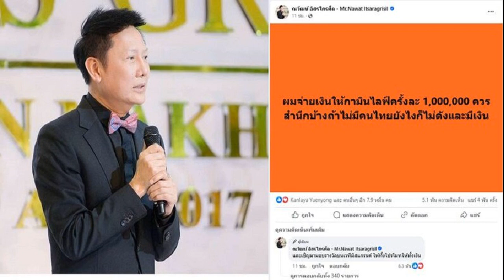มดดำ โกรธแล้วพูดถึง กามิน เผยรับรายได้ไปกี่สิบล้าน หลุดปม แน็ก ทำไมหมดตัว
10 ก.ย. 2567
07:53 น.
เดือดกันทั้งวงการแล้ว มดดำ โกรธแล้ว พูดถึง กามิน เผยรับรายได้ทั้งหมดไปกี่สิบล้าน อีกแบรนด์ดัง ก็จ่ายไปหลายล้าน หลุดเปิดปมเหตุ แน็ก ชาลี หมดตัว

นอกจาก บอส ณวัฒน์ จะออกมาฉะเดือด จี กามิน อินฟลูเอนเซอร์ ติ๊กต็อกเกอร์สาวเกาหลี อดีตหวานใจ แน็ก ชาลี ว่า “ผมจ่ายเงินให้กามินไลฟ์ครั้งละ 1,000,000 ควรสำนึกบ้างถ้าไม่มีคนไทยยังไงก็ไม่ดังและมีเงิน”

อ่านข่าว – กามิน สะอื้นหนักลั่นเจ็บมาก ฉันทำอะไรผิด เจอดราม่าว่าการแสดง ขอโทษทุกคนจริงๆ
อ่านข่าว – แน็ก ชาลี รับจบเอง ขอโทษ กามิน ดูแลไม่ดี ลั่นทำไม่ได้ให้โกหกคน เคลียร์ทำเสียหาย40ล้านแบรนด์
อ่านข่าว – สงสาร แน็ก หนุ่มเกาหลี ดูคลิป กามิน ถึงกับพูดไม่ออก ฝ่ายหญิงที่ไทยดังมากอยู่เกาหลีดังมั้ย
ด้าน มดดำ คชาภา ซึ่งสนิทสนมและรับทราบเรื่องราวของ แน็ก ชาลี ก็เผยกลางรายการแฉ วันที่ 9 ก.ย. 67 ตอนหนึ่งได้ถาม คุณทราย (มาดามฟิน) เจ้าของแบรนด์ดัง ขณะอยู่ในรายการ ทราบว่า ก็จ้าง กามิน และ แน็ก มาไลฟ์สดครั้งละ 1 ล้าน จ้าง 2-3 ครั้ง ด้วย
ตอนหนึ่งเมื่อมีการพูดถึง กามิน ที่ออกมาไลฟ์ พูดถึงตัวเองที่มายืนจุดนี้เพราะตัวเอง ที่ซื่อสัตย์ จริงใจ และความสามารถของตัวเอง พอใจในรายได้ตัวเองอยู่แล้ว ในการไลฟ์ติ๊กต็อก
ตอนนี้เดินออกมาก็รู้สึกโล่ง ฉันไม่ได้ทำอะไรผิด ฉันดังและมีชื่อเสียงด้วยตัวเอง ฉันเป็นอินฟลูฯ ที่มีความสุข มีรายได้ดีอยู่ที่เกาหลี

การไปประเทศไทยไม่ได้อยากไป ที่ไปเพราะ ชาลี ชวนถึงได้ไป ใครดูแล้วไม่ชอบ ก็อันฟอลไปได้เลย เพราะฉันไม่ได้รู้สึกอะไร (มดดำ อุทาน อุ้ย )
ซึ่ง กามิน ไลฟ์ปล่อยโฮ บอกว่า ฉันผิดอะไร ขณะที่ ไอจี ติ๊กต็อก กามิน ได้ลบภาพ-คลิปคู่ ชาลี ออกไปหมดแล้ว (มดดำ ถึงร้องโอ๊ย จนเพื่อนพิธีกรทักว่า นี่โกรธแล้ว มดดำ บอก เออ)

ส่วนเรื่องเสียภาษี กามิน ไม่มีความรู้ เพราะอยู่เกาหลี รายได้ไม่ได้เยอะ แต่มาอยู่ไทยมีรายได้จำนวนมาก ซึ่ง กามิน ต้องเสียภาษีที่ไทย และจะต้องไปเสียภาษีที่เกาหลีด้วย
มดดำ กล่าวถึงรายได้ กามิน ที่ไทยด้วยว่า “หลักหลายสิบล้านต่อคน ไม่ใช่แค่สิบ แล้วตอนนี้กลับไปแล้ว ใครจ่าย อีแน็ก มันถึงพูดไง หมดตัว หมดตัว บริษัท เป็นคนรับในชื่อบริษัท ตอนนี้เขาเอาเงินไปแล้ว ใครจะเป็นคนจ่าย
มดดำ ได้หลุดพูดเรื่อง กามิน กลับเกาหลีก่อนหมดสัญญาว่า แล้วค่าปรับสัญญา ใครเป็นคนจ่าย อีแน็ก ก็ต้องเป็นคนจ่าย มันถึงบอกมันหมดเนื้อหมดตัว เออกูพูดอะไรไปเดี๋ยวก่อน (ก่อนจะบอกว่า มึงก็อย่าให้กูขึ้น)
กามิน – แน็ก ชาลี